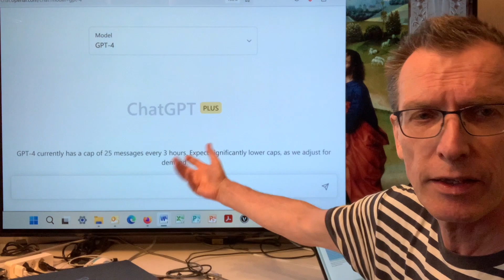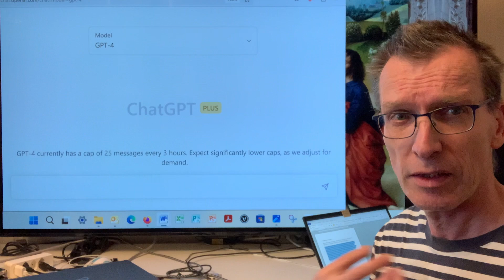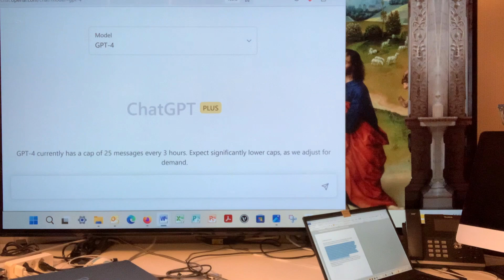E31 (3) Alter Schamanismus